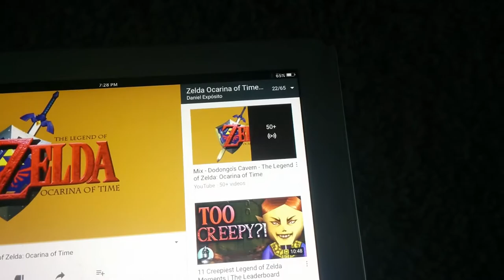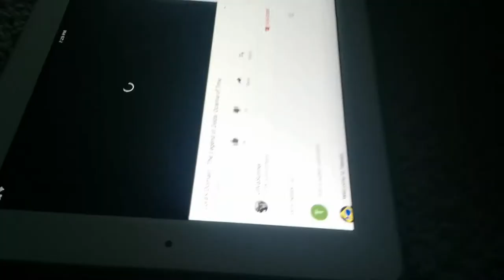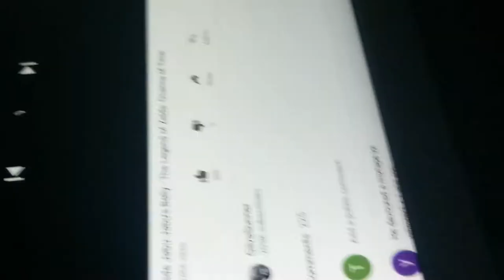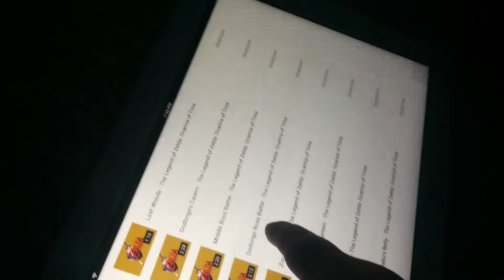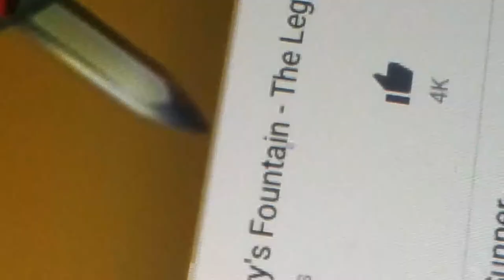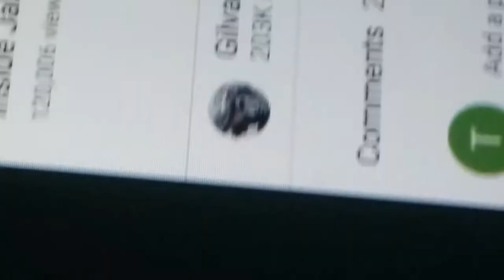Ocarina of Time song guessing game